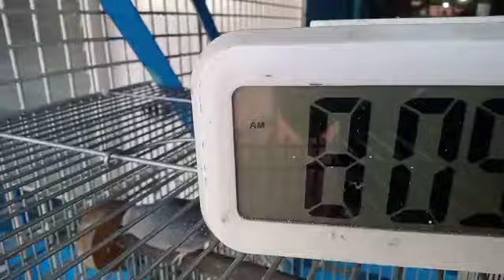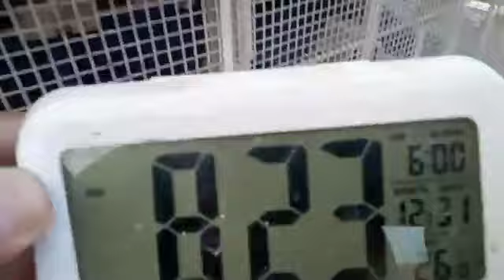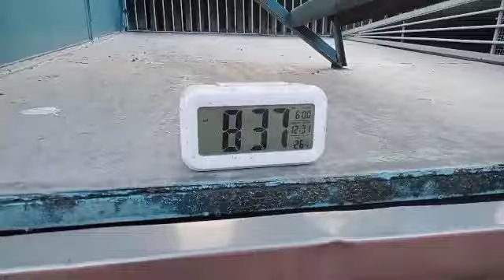10 training toss pagsanjan nahuli yun iba awit😱😱😱